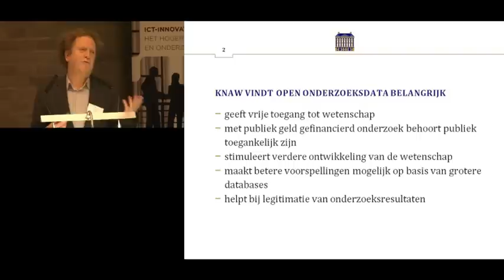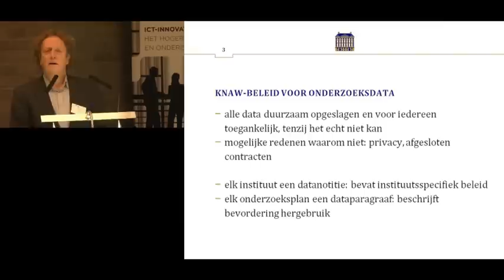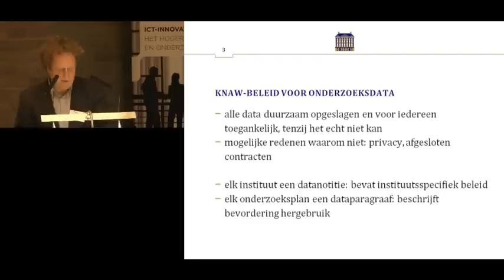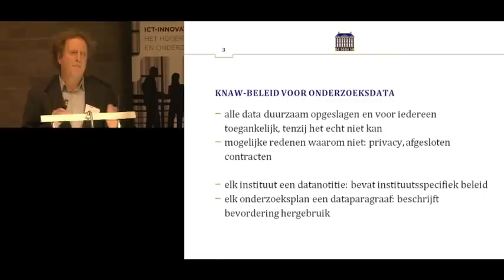KNAW vindt open onderzoeksdata belangrijk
De Koninklijke Nederlandse Akademie van Wetenschappen (KNAW) vindt open onderzoeksdata belangrijk. Theo Mulder is directeur Instituten bij de KNAW. Hij sprak tijdens de Open OnderzoeksData Dag van SURFfoundation op 18 mei 2011 over het belang dat KNAW hecht aan open onderzoeksdata. Het toegankelijk maken van onderzoeksdata versnelt ook de ontwikkeling van de wetenschap zelf.

Wat doet de KNAW aan het toegankelijk maken van onderzoeksdata?

- Alle KNAW-publicaties worden in principe binnen 18 maanden na publicatie voor iedereen toegankelijk gemaakt.
- Alle KNAW-onderzoeksdata worden duurzaam opgeslagen en voor iedereen toegankelijk gemaakt, tenzij zwaarwegende redenen dat in de weg staan.
- Elk instituut van de KNAW schrijft een datanotitie met specifieke invulling van het KNAW-beleid en ieder onderzoeksplan bevat een dataparagraaf.